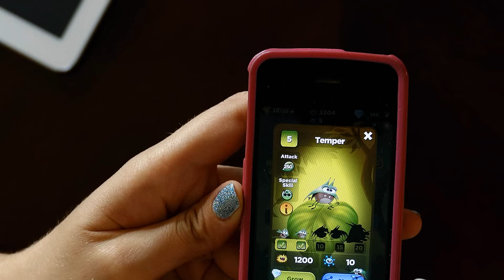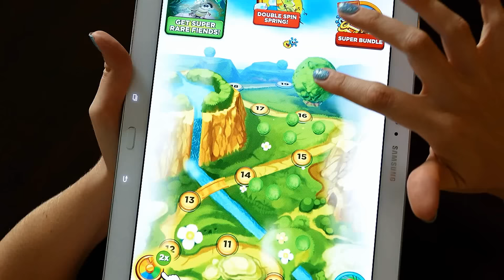ASMR Ear to Ear Whispering & Tapping my iPhone for Relaxation, 3Dio, iPhone Games, Best Fiends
Corrina tapping and scratching on her iPhone and whispering in the 3Dio.   Tapping and ear to ear whispers for your relaxation and tingling pleasure.